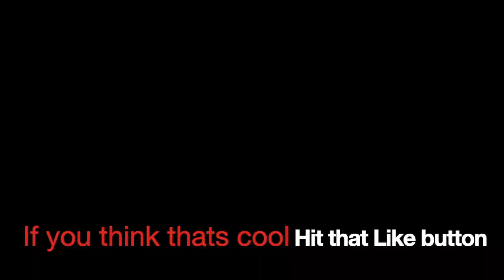Dva overwatch gameplay No Com part 8